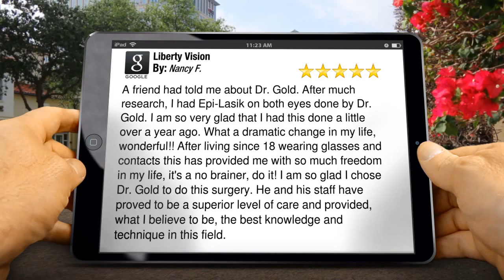Best Ophthalmologist | Liberty Vision | Hamden | Reviews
The best Hamden CT ophthalmologist? Dr. Jeffrey Gold of Liberty Vision!

        A friend had told me about Dr. Gold.  After much research, I had Epi-Lasik on both eyes done by Dr. Gold.  I am so very glad that I had this done a little over a year ago.  What a dramatic change in my life, wonderful!!  After living since 18 wearing glasses and contacts this has provided me with so much freedom in my life, it's a no brainer, do it! I am so glad I chose Dr. Gold to do this surgery.  He and his staff have proved to be a superior level of care and provided, what I believe to be, the best knowledge and technique in this field.

        Liberty Vision
        2440 Whitney Avenue
        Hamden CT
        06518